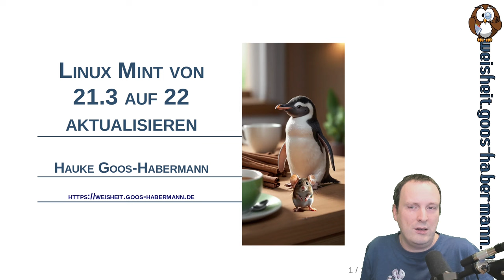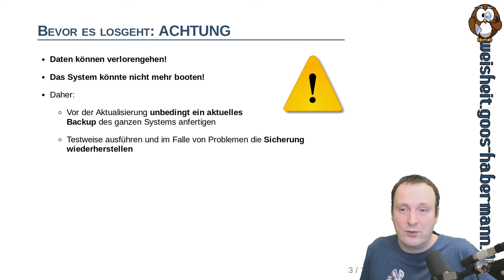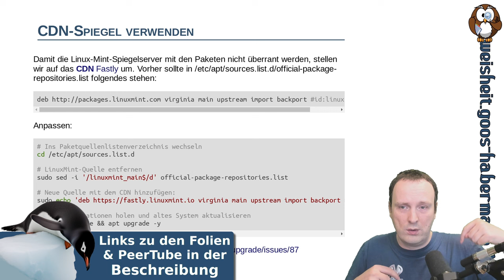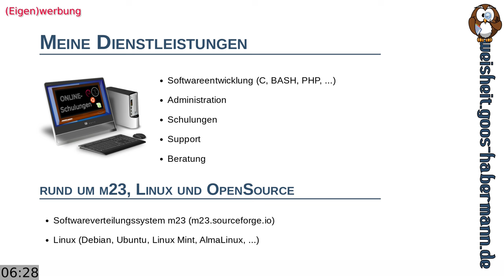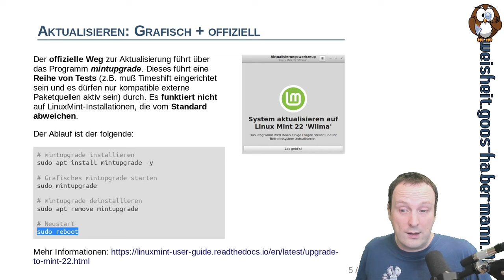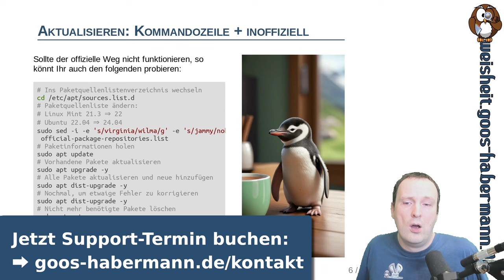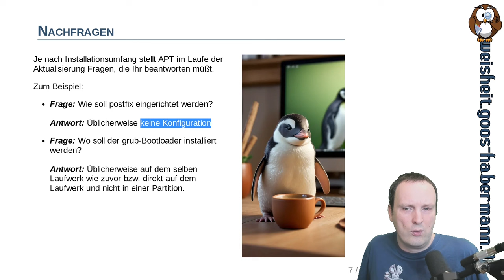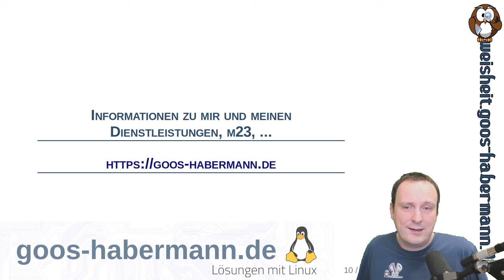Linux Mint 21.3 auf Linux Mint 22 aktualisieren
Dieses Mal zeige ich Euch zwei Wege (einen offiziellen und einen inoffiziellen), wie Ihr ein Linux Mint 21.3 auf Linux Mint 22 aktualisieren könnt. Denn sollte der offizielle Weg nicht funktionieren, so hilft Euch der inoffizielle evtl. weiter, da dieser auch bei modifizierten (z.B. durch PPAs erweiterten) Linux-Mint-Installationen funktionieren kann.